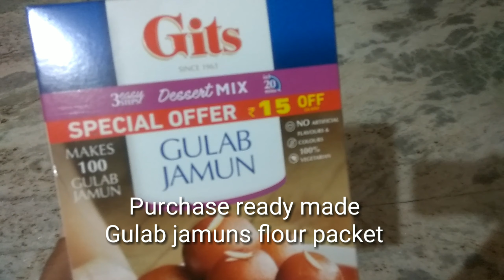गुलाब जामुन सिर्फ मिनटों में बनाए बहुत आसान तरीके से |gulab jamun recepie |Indian sweet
Gulab jamuns recepie|How to make gulab jamun at home |Indian sweet |gulab jamun ki testy recepie